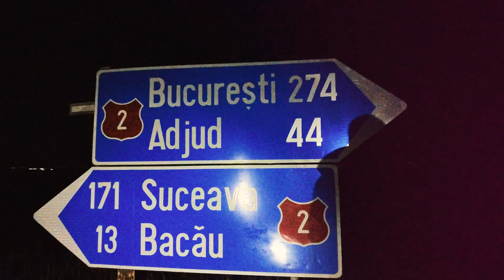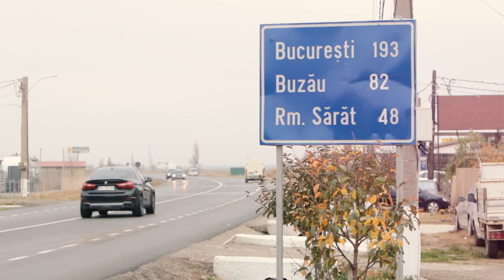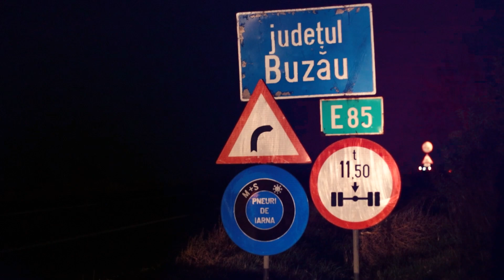Parapete pentru viata alergarea de 150 km pe E 85 Cosmin Răileanu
Circul foarte des pe E85. Când s-au montat parapetele între Râmnicu Sărat și Buzău m-am simțit mai în siguranță și m-am gândit că dacă ar continua montarea acelor parapete și spre Moldova lucrurile ar sta altfel și s-ar reduce numărul victimelor produse de accidentele rutiere", a spus Cosmin Răileanu la Antena 3 CNN.

Cosmin Răileanu va alerga 150 km

Sub deviza "E85 – Drumul Morții –Vrem parapete pentru viață!", Cosmin Răileanu a inițiat un proiect de conștientizare asupra necesității îmbunătățirii siguranței rutiere. Evenimentul va începe în data de 5 noiembrie, la ora 00:00.
Cosmin Răileanu va pleca din Bacău, din parcul de lângă Catedrala Înălțarea Domnului, și va alerga 150 km, până la Râmnicu Sărat. Pe ultimii kilometri din traseu i se vor alătura soția sa, Elena, și cei doi copii, Augustin și Marina , care îl însoțesc adesea la competițiile de alergare la care participă.

Șansa la viață stă în mâinile noastre! Vrem PARAPETE pentru VIAȚĂ!
Pe 5 noiembrie, Cosmin Răileanu, alături de participanții la 150 km Challenge pentru E85- Drumul Morții, își doresc să creeze o mișcare menită să susțină un mediu mai sigur pe drumurile țării.
Suferința generată de accidentele rutiere este greu de descris, dar putem schimba deznodământul prin asumarea noastră și a unei conduite corecte în trafic.

Prevenția salvează vieți!

Vrem PARAPETE pentru VIAȚĂ pe drumul E85 – Drumul Morții!
Și noi, da, eu și cu tine, putem să facem ceva mai mult decât să ne înfuriem. Pe 5 noiembrie, la 00:00, Cosmin Răileanu va porni în alergare din Bacău, pe E85, către familia lui în Râmnicu-Sărat.
150 km de alergare pentru viață pe drumul morții. Poate ți se pare o nebunie: să alergi că să “faci mai bine” un drum. Dar, nu este!

Te poți alătură și tu! Cum?
apoi alergi pe E85 sau oriunde îți este ție mai ușor.
Aleargă cât de mulți kilometri poți până la 12:00 PM și înregistrează acești kilometri în grupul de Strava

Primii 6 participanți – 3 fete și 3 băieți vor fi premiați cu produse Gold Nutrition.
Atenție! Kilometrii vor fi extrași din Strava! Știi vorba: dacă nu e pe Strava, nu s-a întâmplat!